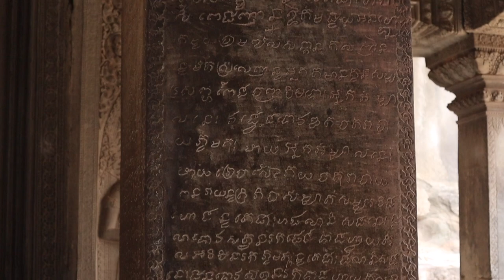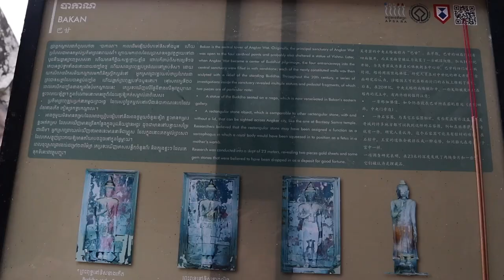one of the seven wonder of the world, a piece of history like no other.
A temple with rich history join us as we discover the mystery behind this ancient monument.